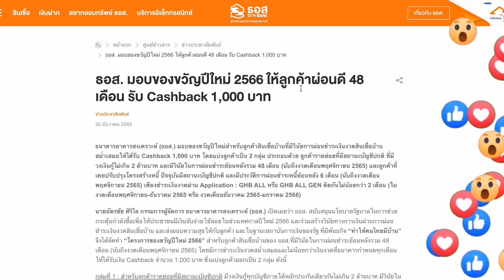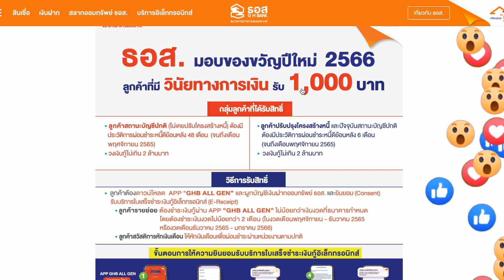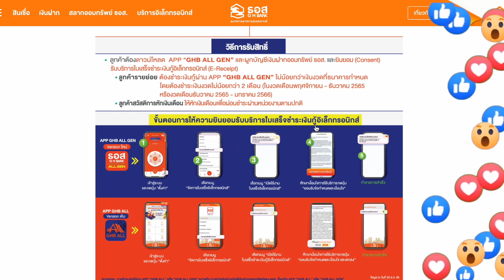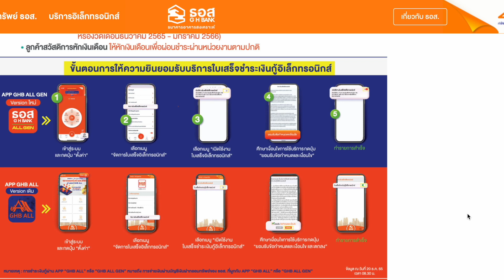ข่าวดี!! ธอส.แจกคนละ 1,000 บาทเป็นของขวัญปี 2566 กดรับได้ที่แอป GHB ALL | คุณอ้อย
แหล่งรวม สินเชื่อ ทุกรูปแบบ
ความรู้ในการเลือกดูสินเชื่อ เพื่อความปลอดภัย